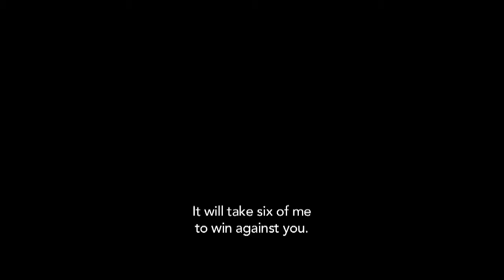Korean Movie 스톤 The Stone, 2013 예고편 Trailer